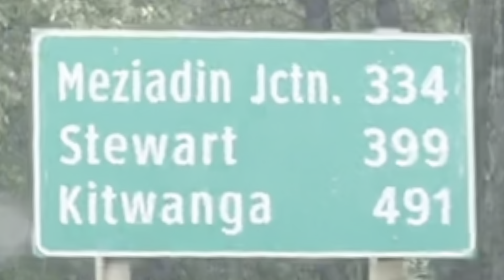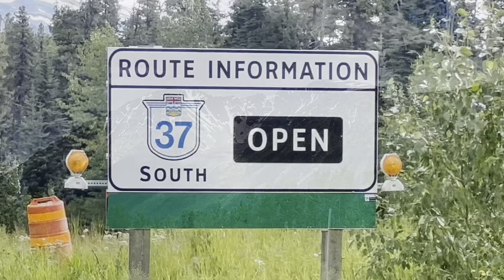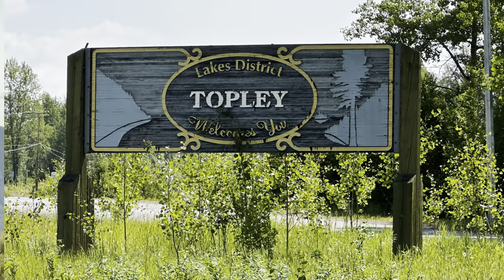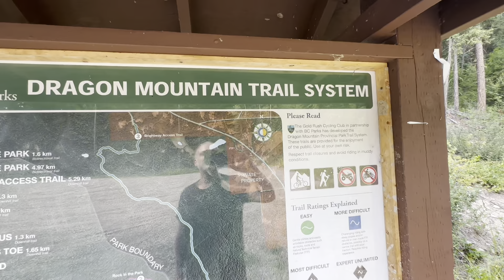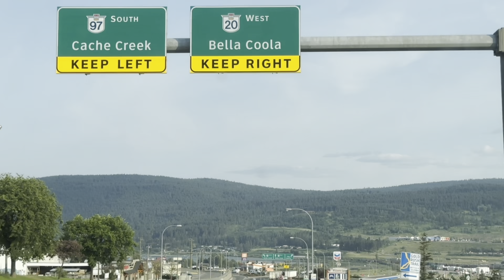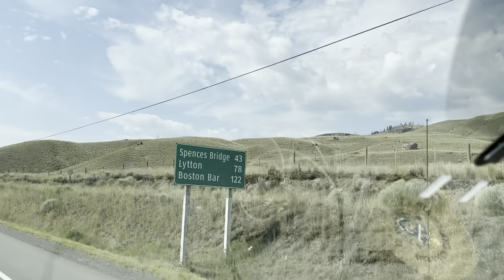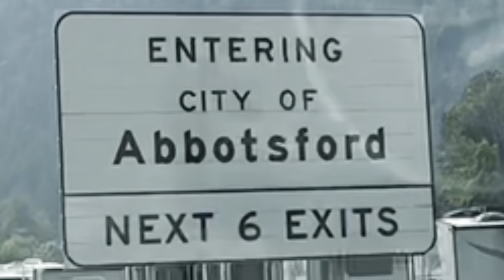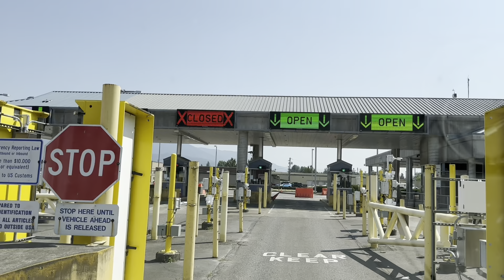72 Alaska Series “Finale” Episode 13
If you question what your worth is, God through his son Jesus explains in his word how truly valuable and precious you truly are: 👇👇👇

”You made all the delicate, inner parts of my body and knit me together in my mother’s womb. Thank you for making me so wonderfully complex! Your workmanship is marvelous—how well I know it. You watched me as I was being formed in utter seclusion, as I was woven together in the dark of the womb. You saw me before I was born. Every day of my life was recorded in your book. Every moment was laid out before a single day had passed. How precious are your thoughts about me, O God. They cannot be numbered! I can’t even count them; they outnumber the grains of sand! And when I wake up, you are still with me!“

“Remember” no matter what the world says about you or what you think about yourself you are worth more than anything that has ever been created. ￼￼

“iOverlander” can be easily downloaded from your phones App Store. I use this app daily to find my Boondocking locations.